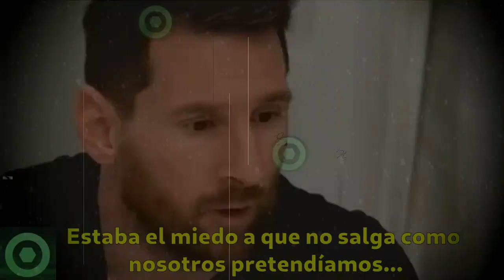🔥¡𝙇𝙖𝙢𝙚𝙣𝙩𝙖𝙗𝙡𝙚!🔥 Gran Falta Al 𝙍𝙚𝙨𝙥𝙚𝙩𝙤 A LEO MESSI 🔴 Tremendo 𝙎𝙪𝙨𝙩𝙤 A MESSI De Un 𝘼𝙛𝙞𝙘𝙞𝙤𝙣𝙖𝙙𝙤 🟥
🔥¡𝙇𝙖𝙢𝙚𝙣𝙩𝙖𝙗𝙡𝙚!🔥 𝘾𝙧𝙖𝙘𝙠 del BAYERN Falta Al 𝙍𝙚𝙨𝙥𝙚𝙩𝙤 A LEO MESSI 🔴 𝙂𝙧𝙖𝙣 𝙎𝙪𝙨𝙩𝙤 De MESSI Con 𝘼𝙛𝙞𝙘𝙞𝙤𝙣𝙖𝙙𝙤 🟥